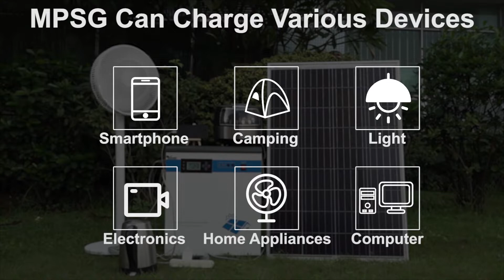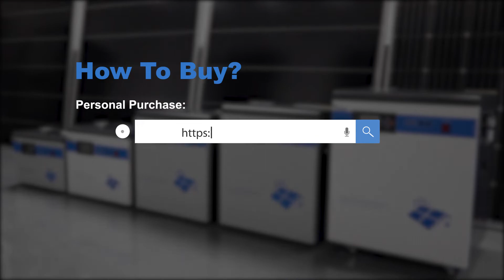AN-MPSG Lithium Battery Solar System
⚡️500W to 5000W | Integrated Home Solar Energy Storage System
★ All-in-one design, Built-in controller, inverter, and battery, support connecting with solar panels
★ Excellent performance  with double CPU intelligent control technology;
★ LCD display, Convenient and practical 5VDC-USB output port and 12VDC output port.